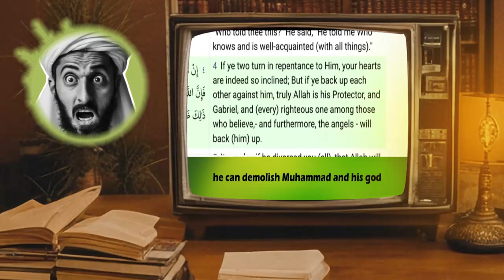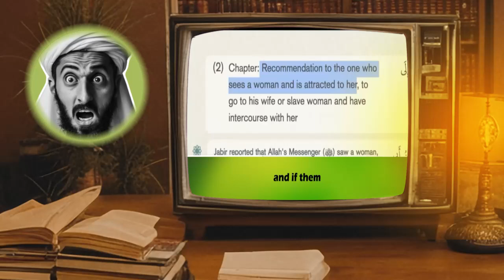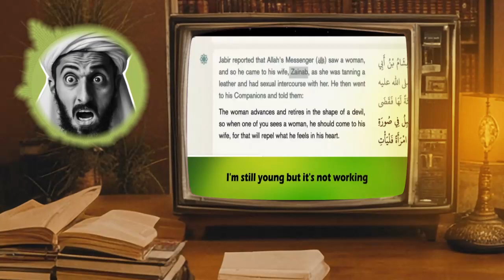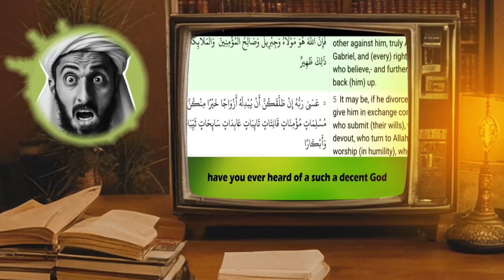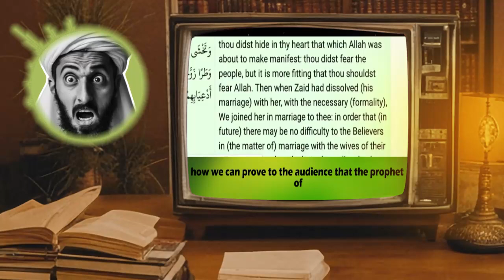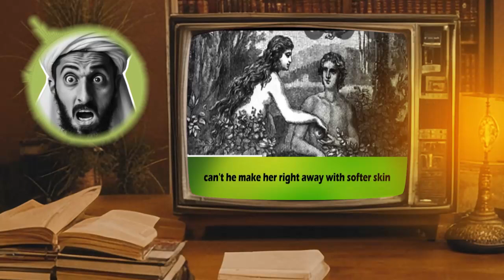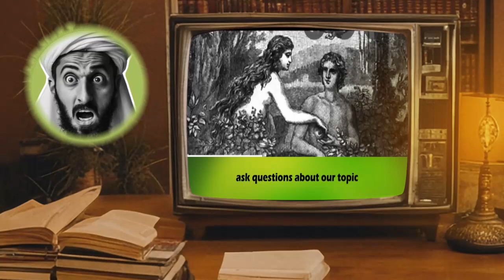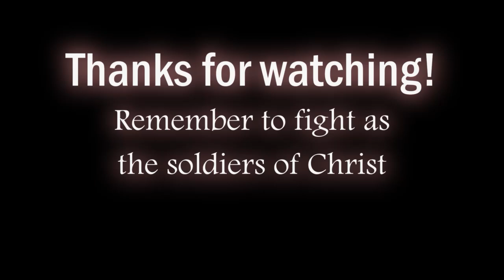This is how Ethical Muhammad is! CP explains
Don't just laugh over Islam in the comment section. Instead, show love and care to Muslims. After all, Quran promised all Muslims will go to hellfire. We are in a 𝖘𝖕𝖎𝖗𝖎𝖙𝖚𝖆𝖑 𝖜𝖆𝖗, and we need to drag people out of hell. Focusing on mocking gives ground to the devil, so we should say more truths that 𝓵𝓮𝓪𝓭 𝓹𝓮𝓸𝓹𝓵𝓮 𝓽𝓸 𝓙𝓮𝓼𝓾𝓼.

All rights to Christian Prince, an Arab who has an endless history of debating Muslims and presenting the truth to millions around the world. He travels to numerous countries doing sought-after seminars and applauded debates.